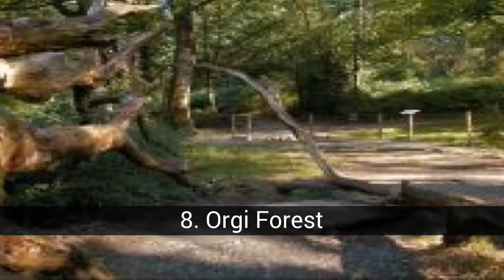De mooiste plekken in Navarra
Navarra (in Baskisch, Nafarroa) is een Spaanse gemeenschap van fora (autonome gemeenschap met een eigen regionale regering) in het noorden van het Iberisch schiereiland, officieel bekend als de Comunidad Foral de Navarra (in Baskisch: Nafarroako Foru Komunitatea), grenst in het noorden aan Frankrijk ( departement van de Atlantische Pyreneeën), in het oosten en zuidoosten met de autonome gemeenschap van Aragón (provincies Huesca en Zaragoza), in het zuiden met La Rioja en in het westen met die van het Baskenland (provincies Álava en Guipúzcoa). Het heeft een exclave (Petilla de Aragón) volledig omringd door de Aragonese provincie Zaragoza. Het is het gebied dat overeenkomt met Alta Navarra del Renacimiento (Neder-Navarra is een deel van Frankrijk) Het is samengesteld uit 272 gemeenten en heeft een bevolking van 605.876 inwoners (2007),

In de de mooiste plekken in Navarra lijst die we hebben:
42. Artazu
41. Kerk van Sta María (Valtierra)
40. Astrain
39. Klooster van Santa Fe
38. Klooster van Sta María la Real
37. Gayarre Theatre (Pamplona)
36. Arpiroitz
35. Algemene bibliotheek van Navarra
34. Paleis van de koningen van Navarra
33. Kerk van San Saturnino (Pamplona)
32. Undiano
31. Klooster van de Augustijnen (Marcilla)
30. Kerk van Sta María (Viana)
29. Castillonuevo
28. Laguna de Pitillas
27. Kerk van Sta María Magdalena (Tudela)
26. Nafarroa
25. Kapel van Santiago (Roncesvalles)
24. Kerk van Sta María la Real (Sanguesa)
23. Irache klooster
22. Plaza de Toros (Pamplona)
21. Unzue
20. Monument voor de Fueros (Pamplona)
19. Kathedraal van Sta Maria (Tudela)
18. Puente la Reina
17. Klooster van de olijf
16. Irabia-reservoir
15. Vallei van Araitz
14. Kerk van Sta María (Eunate)
13. Yesa reservoir
12. Beriain
11. Klooster van Leyre
10. Landschappen van de Beneden-Navarra
9. Plein van het kasteel (Pamplona)
8. Orgi Forest
7. Bergketen van Urbasa
6. Roncal Valley
5. Sant Pie de Port
4. Foz de Lumbier
3. Pamplona
2. Foz de Arbayún
1. Paleis van Olite